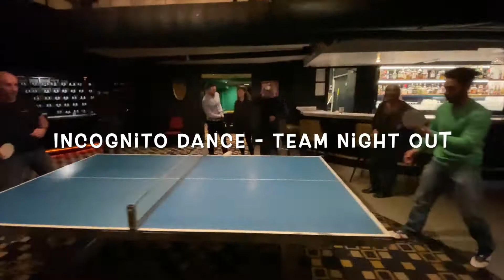Incognito Dance - team night out private party "behind closed doors"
Incognito Dance - team fun night out,  private party "behind closed doors"

If you want to know more about the incognito dance 12 week Salsa & Bachata Performance Courses,  check out these links: